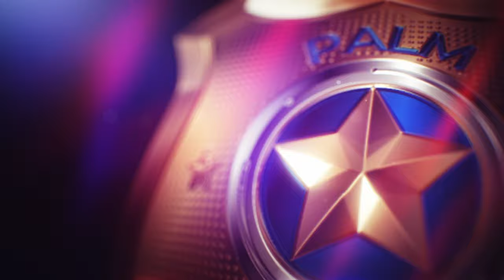Legendary+ Police Chase #6 - Acura NSX (Legendary+ Difficulty) - Need for Speed Heat